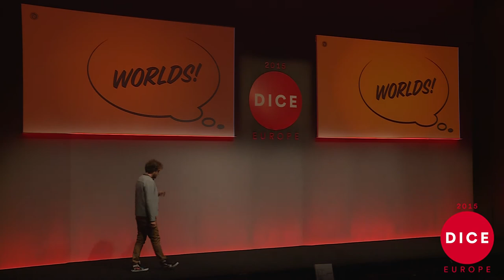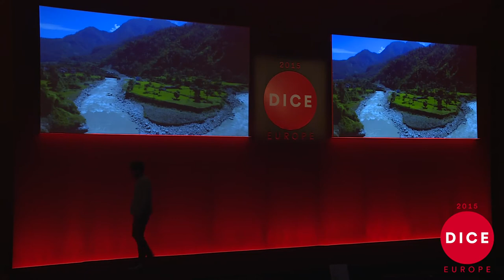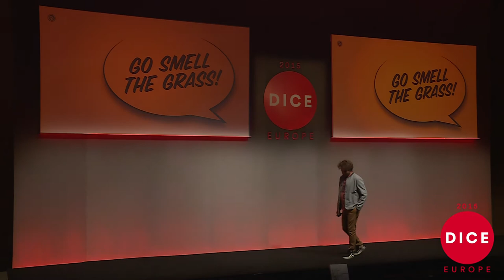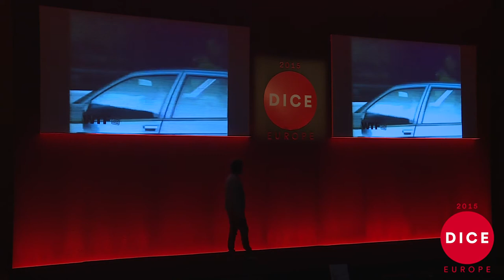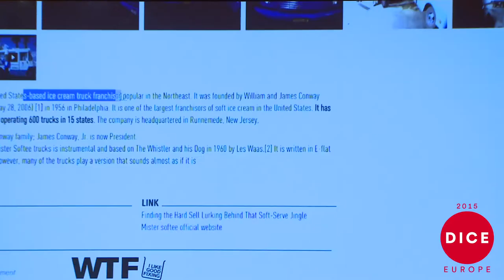D.I.C.E. Europe 2015 - Ubisoft's Tommy Francois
Tommy explains how Ubisoft teams are building meaningful open worlds that will immerse players into their very own unique experience, that they can then share with others from the community. Tommy also talks about the work done by his team to source, create and share access to the best resources in order to inspire the development teams at Ubisoft, and thereby foster mature creativity.

You can stay up-to-date with all the DICE2015 Europe talks on Twitter